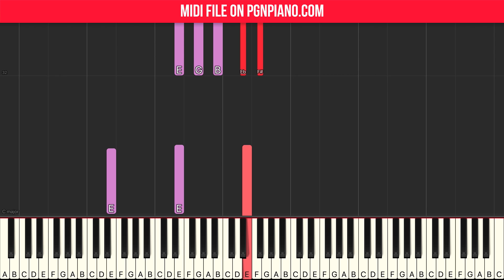Pink Panther Theme Piano Tutorial Easy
My Piano Course Learn how to play Pink Panther Theme on piano with my easy tutorial! I would also advise you to learn the Theme Pink Panther chord progression. It helps you a lot When you know how to play Pink Panther chords because it offers you some basic foundation on which to play the entire song!